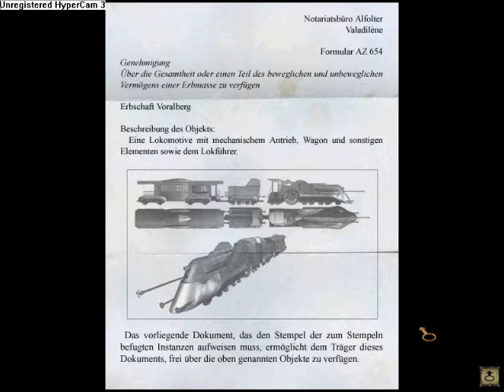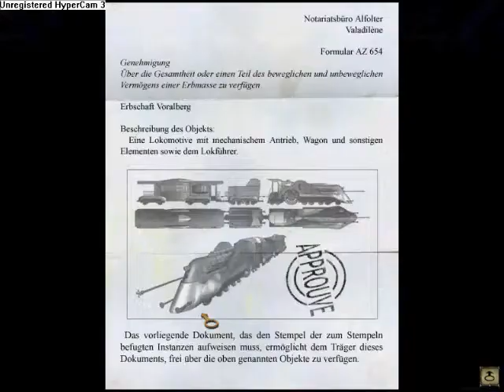Let's Play Syberia [Part 5] - Eine Zugfahrt die ist lustig!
Wir bereiten alles vor um den Zug losfahren lassen zu können und landen kurz darauf in Barockstadt.

Syberia 1 Videobeschreibung!

Wenn das Video euch gefallen hat, würde ich mich über einen Like oder sogar ein Abo freuen! :D